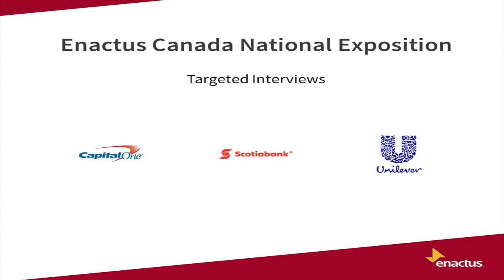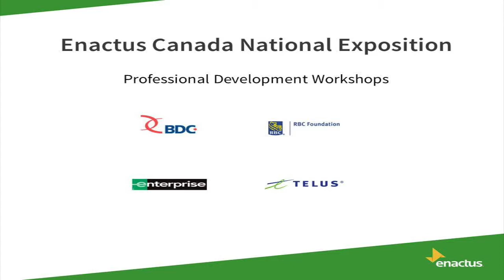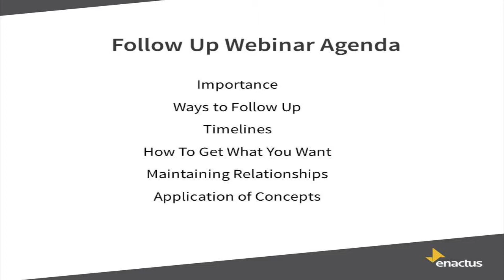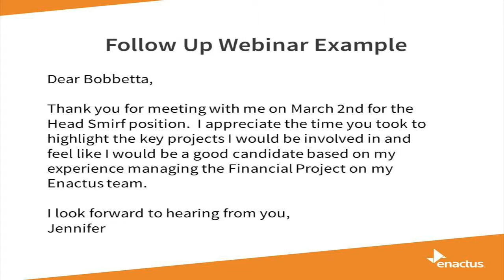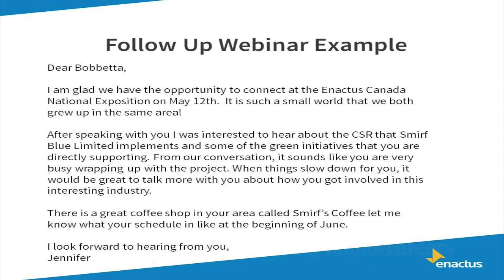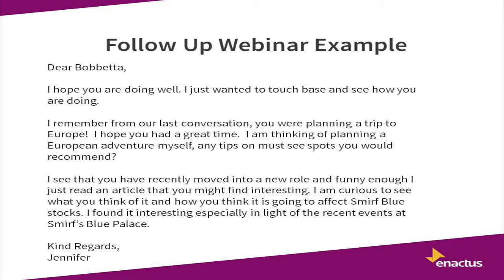Enactus Careers Webinar - Following Up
Enactus Careers is launching a webinar series to provide students with everything they will need to know, in terms of career opportunities, leading up to the Enactus Canada Regional and National Expositions.

This month's topic - Following Up

We invited Christina Simeone from Loblaw Companies Limited to share her knowledge on proper follow up!